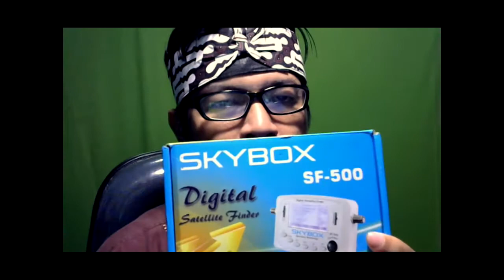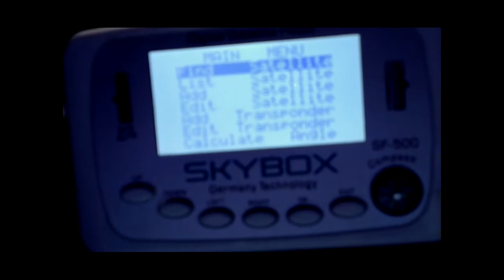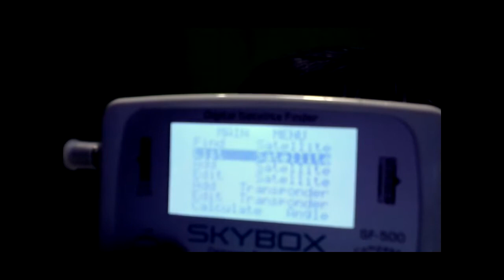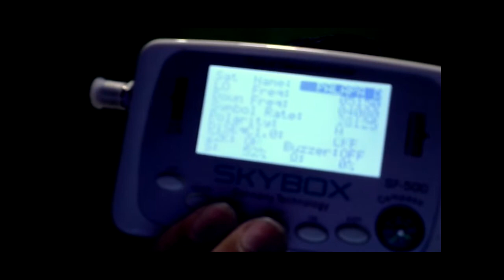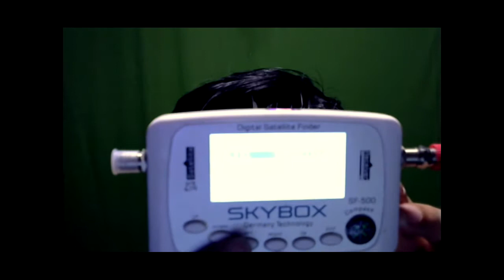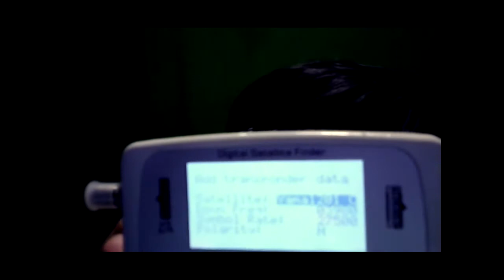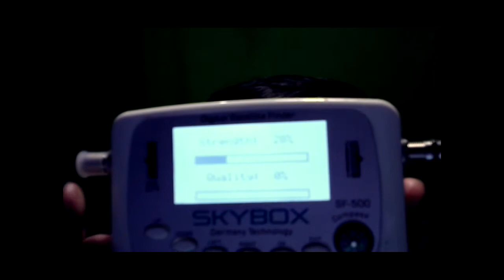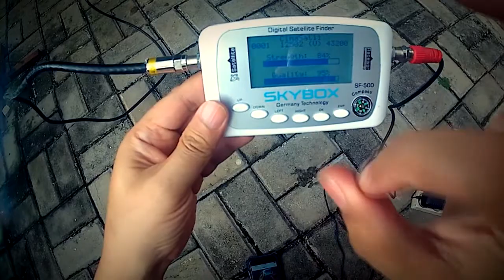Alat pelacak satelit digital (Digital Satellite Finder) - SKYBOX SF-500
Alat untuk mentracking satelit TV broadcaster melalui antena parobola. Dapat memudahkan mentracking satelit tanpa harus repot.